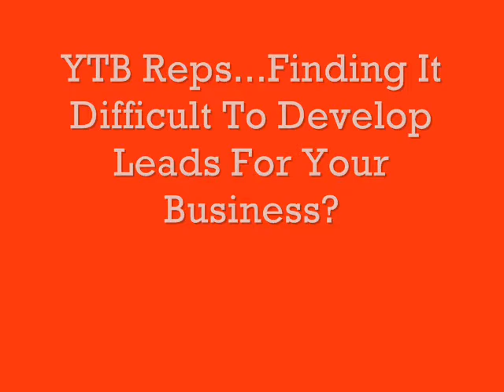MLM Training Social Media Marketing Training For Xango Reps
Xango Reps, Struggling with getting FREE Leads Twitter, Utterz, Facebook, Youtube and other web 2.0 sites?Join My Private Classroom and Joe Munzer.